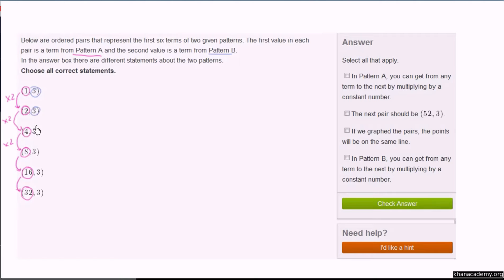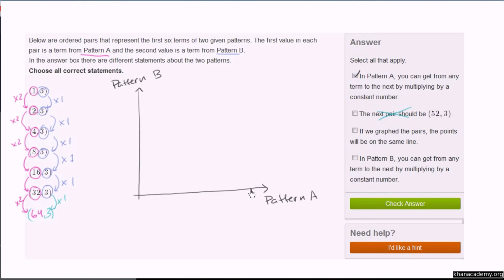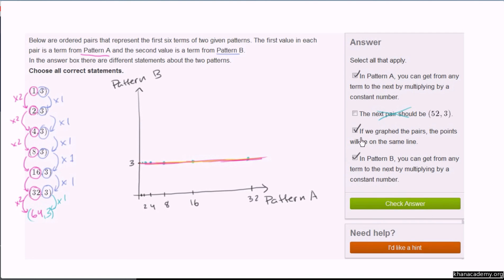ಪ್ರ್ಯಾಟ್ರನ್ಸ್ ಅನ್ನು ಜೋಡಿ ನಿದೇ೯ಶಾಂಕ ಬಿಂದುಗಳಲ್ಲಿ ವಿವರಿಸುವುದು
Original Title : Interpreting relationships in ordered pairs